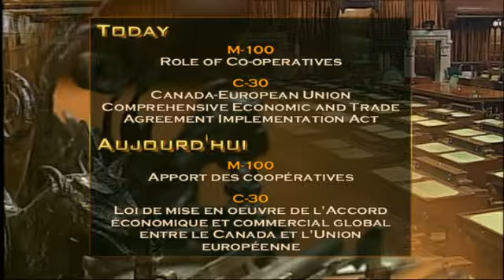M-100 Apport des coopératives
La députée Alexandra Mendès ouvre le débat sur la motion M-100 à la Chambre des communes